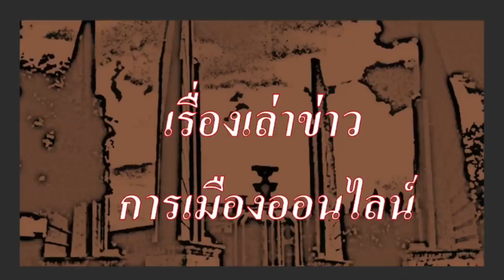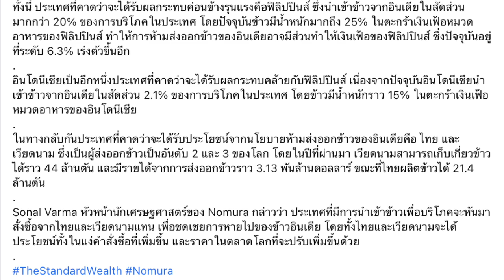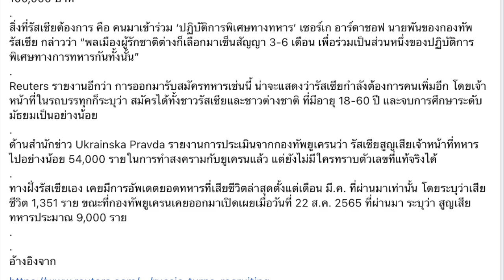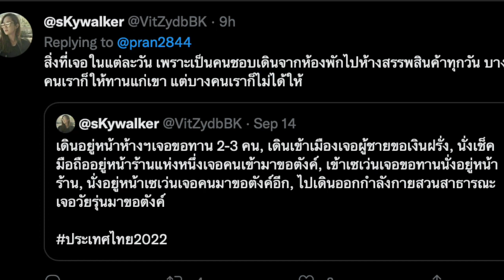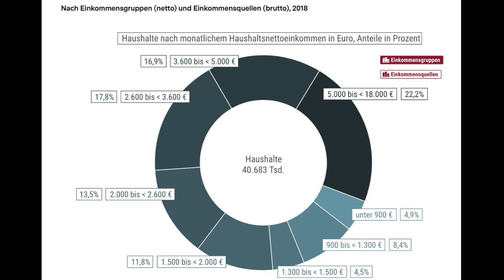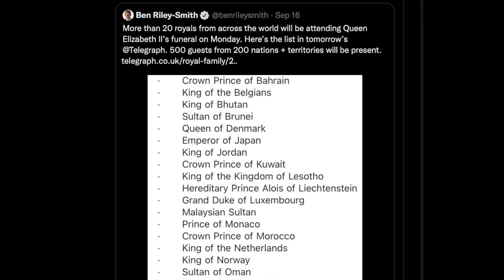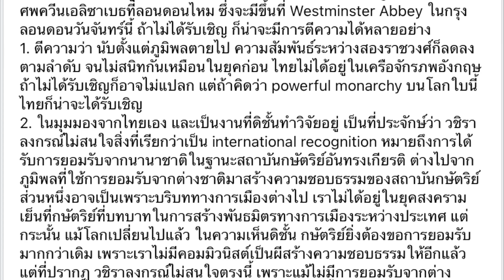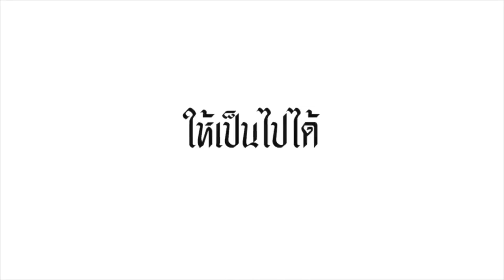คุยข่าวยามเย็น 19-09 : "ชาวนาไทย อาจส้มหล่น หลัง อินเดียห้ามส่งออกข้าวไป ต่างประเทศ"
- 00:00 ข้อมูล ข่าวสารต่างๆ และ สถานการณ์ต่างๆ ที่น่าสนใจ
- 02:16  เรื่องราว ของ ไทย เวียดนาม ส้มหล่น เมื่ออินเดีย ห้ามส่งออกข้าว
- 06:48  เรื่องราว ของ กังหันลมรุ่นใหม่ สตาร์อัพ นอร์เวย์ จับมือ สวีเดน
- 10:39  เรื่องราว ของ กองทัพรัสเซียระดม ทหารใหม่ ให้เงินล่อใจ หนึ่งแสนบาท ต่อเดือน
- 13:07  พบ ไอโฟน 14 มีชิบเชื่อมโยงดาวเทียม แม้ไม่มีสัญญาณ

- 15:55 ข่าวสั้นประจำวัน เพื่อนของเรา
- 17:21  เรื่องราว ของ กิจกรรมและข่าวประชาธิปไตย
- 18:14 เรื่องราว ของ รัฐสวัสดิการ และระบบภาษีของเยอรมนี
- 27:05 เรื่องราว ของ พรรคการเมืองและประชาชน โดยน้าบอล
 - 30:32 เรื่องราว ของ ไร้ชื่อ ร.10  และสมาชิกราชวงศ์ของไทย ในงานพระราชพิธี พระบรมศพ ควีนอลิซาเบธที่สอง ที่ลอนดอน
 - 34:49 เรื่องราว ของ เขา(อังกฤษ)ไม่เชิญ หรือ เรา(ราชวงศ์ไทย)ไม่ไปเอง เพราะอะไร และทำไม?

หมายเหตุ : (คลิปตัดส่วน ปู่แอดขอบ่น ออก และส่วนที่เหลือ รีรัน มาจาก ข่าวรับอรุณ)